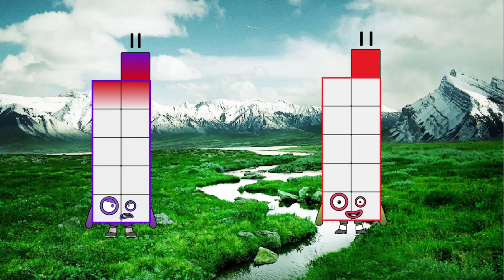Numberblocks full season AngrycolorBlocks Vs Numberblocks And Bounds 1 to 20